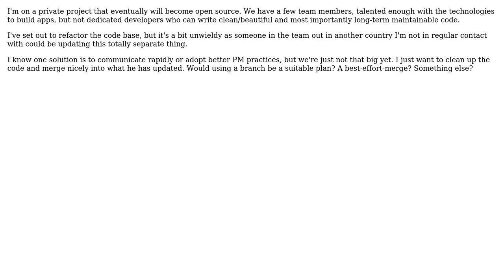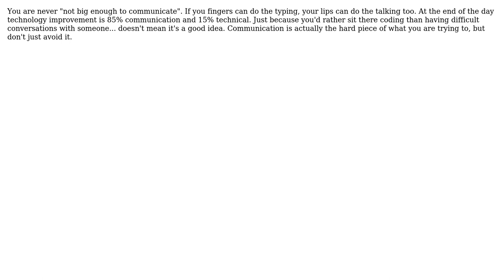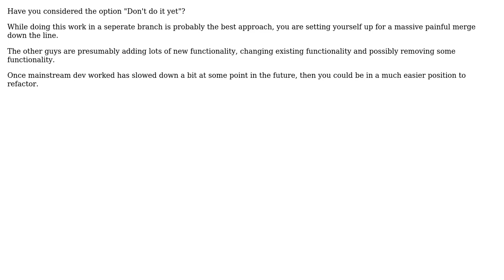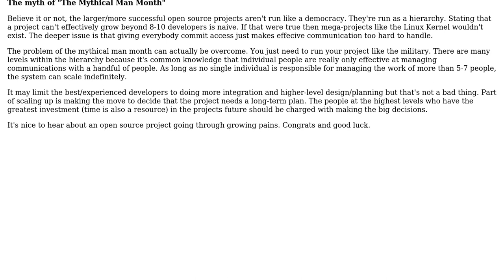Software Engineering: How can I refactor a code base while others rapidly commit to it?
With thanks & praise to God, and with thanks to the many people who have made this project possible! | Content (except music & images) licensed under CC BY-SA | Music | Images & others | With thanks to user ozz user Michael Durrant user Karl Bielefeldt user Incognito user Evan Plaice user Benjamin Bannier and the Stack Exchange Network Trademarks are property of their respective owners. You are responsible for your own actions.